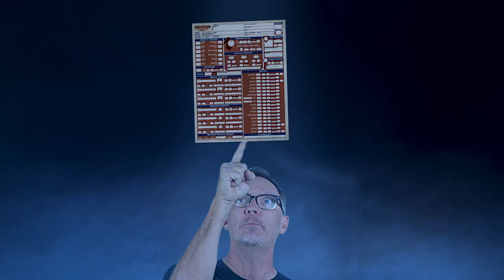Introducing the Complete Character Chronicles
Matthew introduces the Complete Character Chronicles